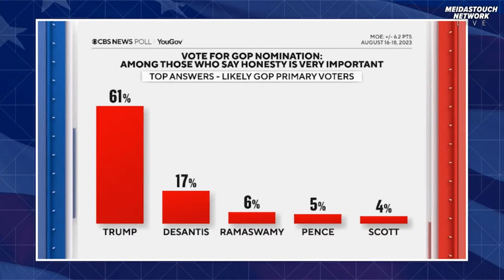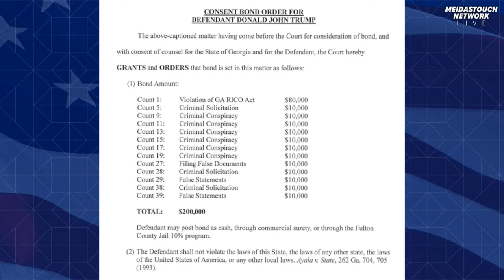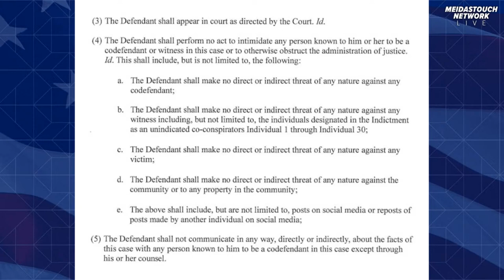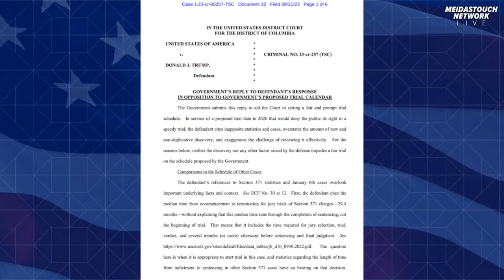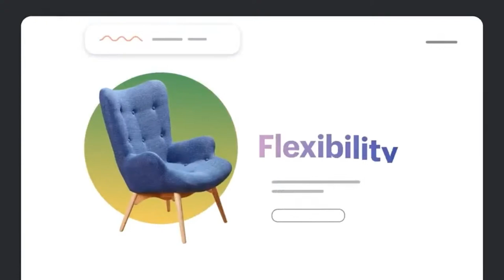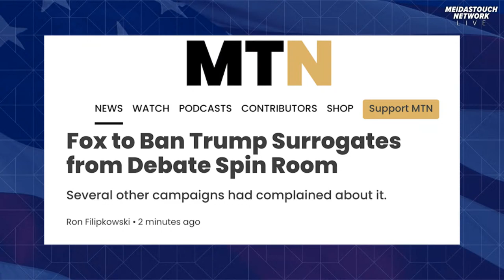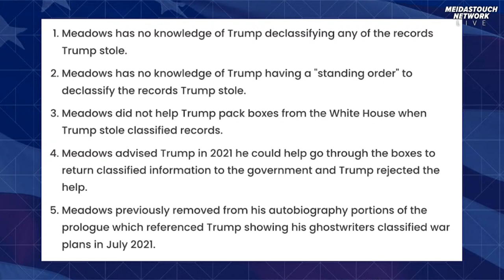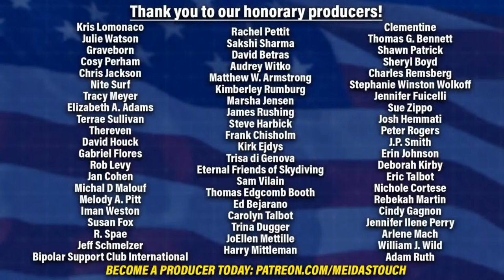LIVE: Jack Smith NOT WASTING TIME as Trump is CORNERED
On this episode of the MeidasTouch Podcast, Ben, Brett and Jordy discuss the fast-moving developments that have already kicked off the week. We set our sights on Fulton County, where Donald Trump and other codefendants have agreed to certain bail terms and they finalize their surrender plans. Meanwhile, Special Counsel Jack Smith is not skipping a beat. Smith filed his concise reply brief arguing that the trial should remain in January 2024. The Republican Party is set for their first primary debate this week. We’ll discuss the latest and what to expect. In normal world, President Biden just kicked off a massive $25 million ad blitz to tout his accomplishments. Don’t miss a beat on all that and more!

and get 20% at checkout with code MEIDAS. Discover the confidence that comes from a perfectly accessorized piece of jewelry.
for a FREE 1 year supply of Vitamin D AND 5 free travel packs.